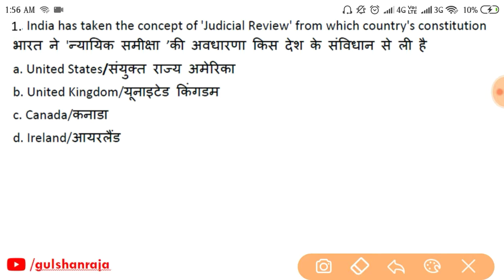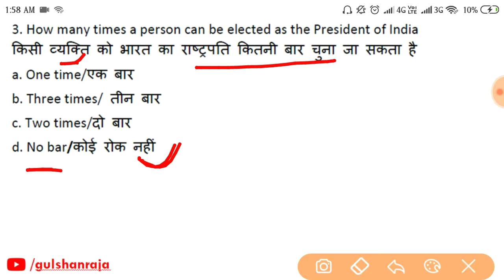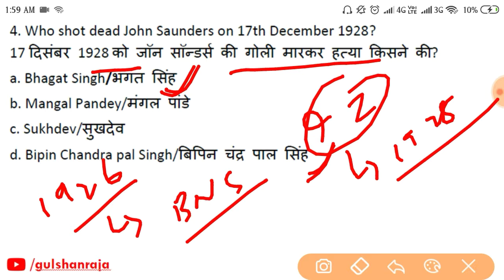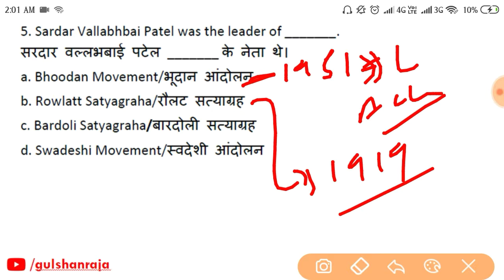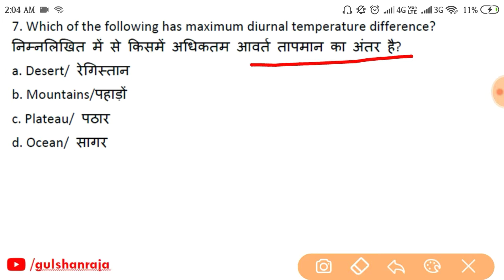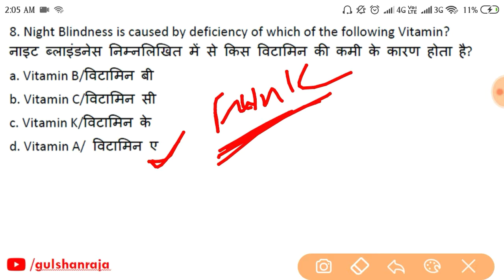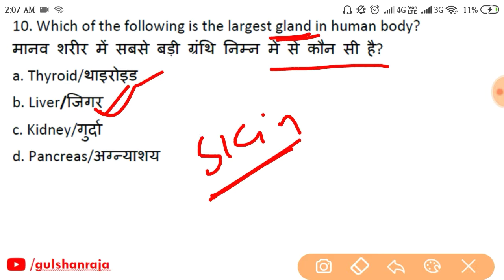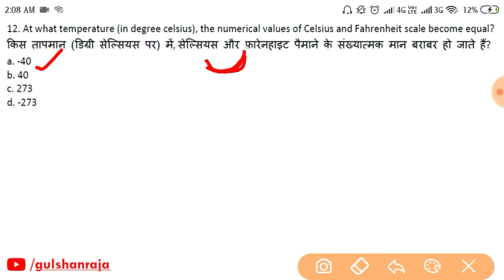Important questions gk for SSC CHSL 2018 RRB NTPC 2019 Part 2